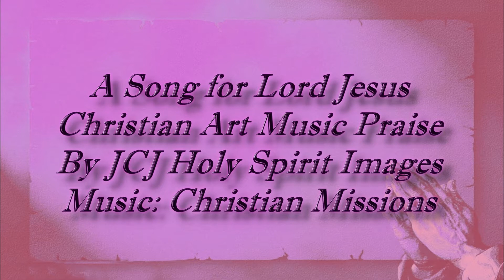*A Song for My Jesus* *Christian Art Music Praise* *Read Below*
The scriptures tell us about the women and men who followed Jesus. Mary Magdelene was among the most devoted woman follower right after Jesus' mother Mary. The next scripture passages show how much she loved her Lord. Like we do now. If Jesus came to your home right now, would you offer him water to drink, wash His feet with your tears and dry them with your hair? I believe I would.
*Luke 8:1-3 21st Century King James Version (KJ21)*
8 And it came to pass afterward that He went throughout every city and village, preaching and showing the glad tidings of the Kingdom of God. And the twelve were with Him, 2 and certain women who had been healed of evil spirits and infirmities: Mary called Magdalene, out of whom went seven devils, 3 and Joanna the wife of Chuza, Herod’s steward, and Susanna, and many others who ministered unto Him from their substance.

*Matthew 27:55-57 21st Century King James Version (KJ21)*
55 And many women were there beholding afar off, who followed Jesus from Galilee, ministering unto Him, 56 among whom were Mary Magdalene, and Mary the mother of James and Joseph, and the mother of Zebedee’s children.
57 When the evening had come, there came a rich man of Arimathea named Joseph, who himself also was Jesus’ disciple.
Just like those who stood at the Cross waiting WITH Jesus in His dying hours, we too must never stop comforting others with this truly comforting message. With Jesus *EVERYTHING WILL BE OK*!
May God grant us His peace. In Jesus name, Amen